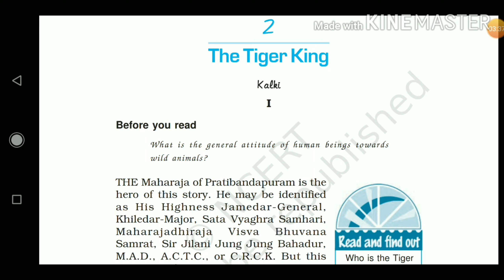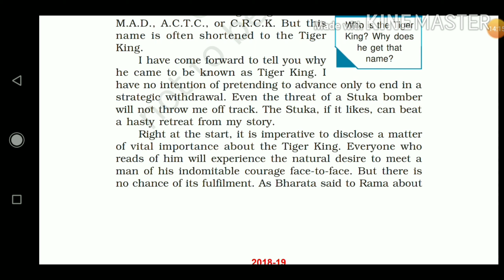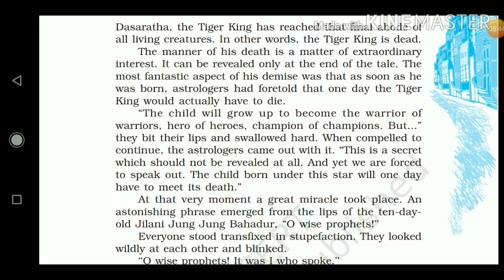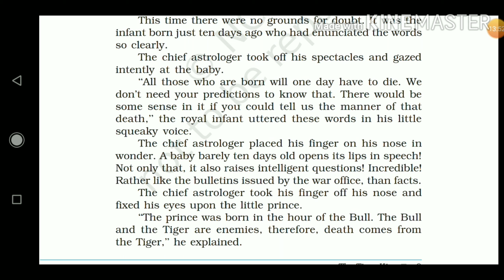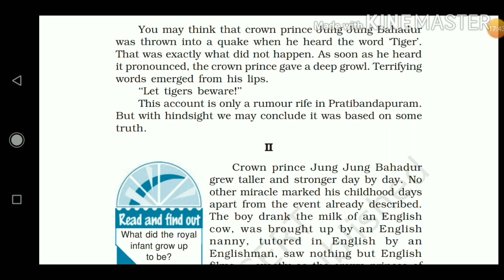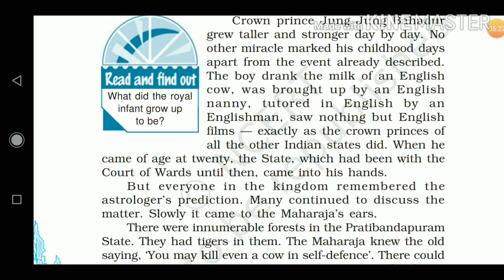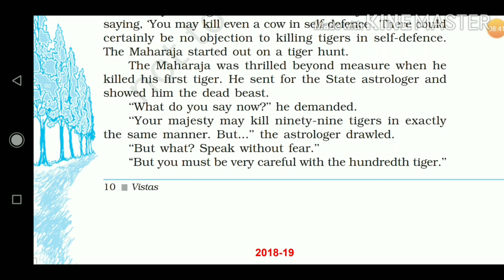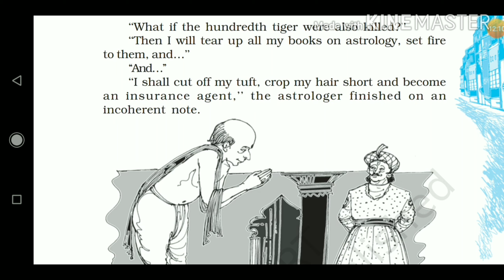The Tiger King: Vistas (Part-1) Class 12th English (Explanation in Hindi)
Direct-Indirect, Active-Passive,Syntax,Synthesis, Transformation,Translation(Hindi to English),Chapter wise Explanation of English Books(All Boards),etc.